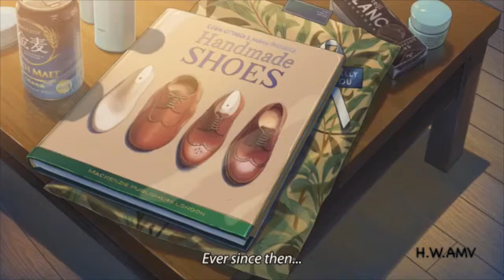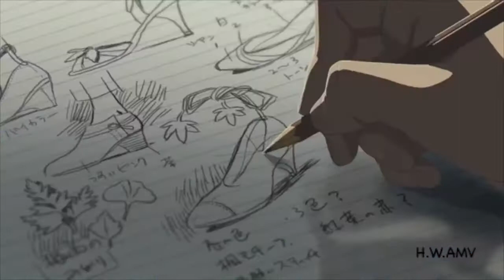THE GARDEN OF WORDS - AMV - FALLING APART - NIGHTCORE